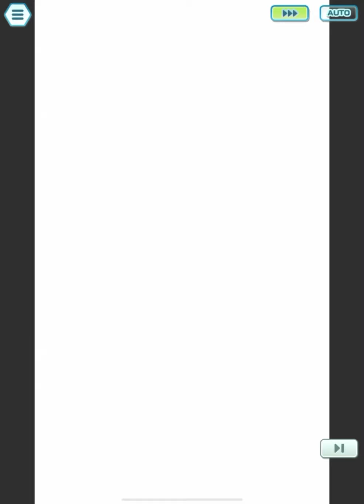REGION SPECIAL | Master Mode Champion Stadium 7.5K Points Johto June 2021 | Pokemon Masters EX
Contents
00:00 Points Paramameters round 1
00:11 R1 Kanto
02:01 Points Parameters Round 2
02:13 R2 Johto
04:37 Points Parameters Round 3
04:49 R3 Alola
06:50 Points Parameters Round 4
06:59 R4 Unova
08:52 Points Parameters Round 5
09:03 R5 Hoen
11:06 Showing All Sync Grid and Parameters